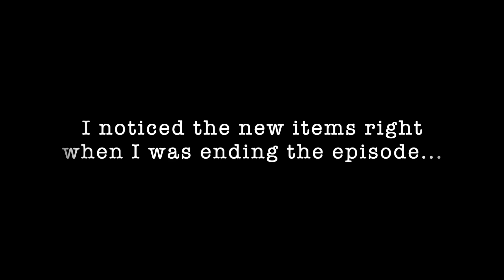Subsistence: UPDATE! Animal/fish trap | Best.Day.Ever. (Ep82)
No coronavirus/CoVid19 research talk today. We got an UPDATE!!! Welcome to episode 82 of our construction let's play of Subsistence. This was the best day ever! We bagged a moose, found a LOCKED CRATE, and checked out the new animal trap! Thank you all so much for the support!